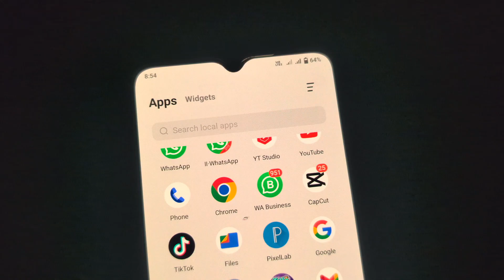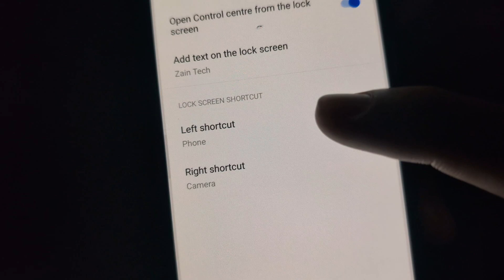Lock Screen Me Internet On Na Hoo | Lockscreen Me Bhi Net Oh Ho Jata Hai Kya Kare ?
In this video I will tell you Lock Screen Me Internet On Na Hoo | Lockscreen Me Bhi Net Oh Ho Jata Hai Kya Kare ?